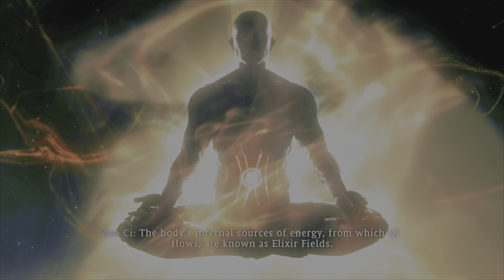Wo Long Boss Rush ep 2